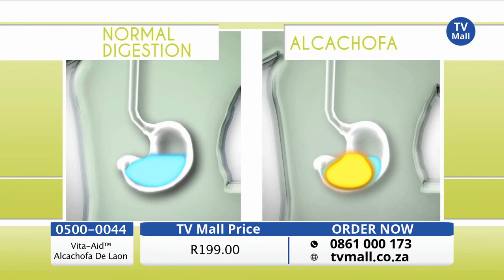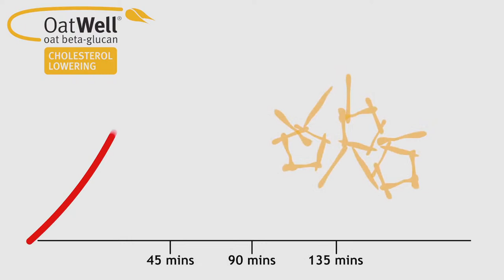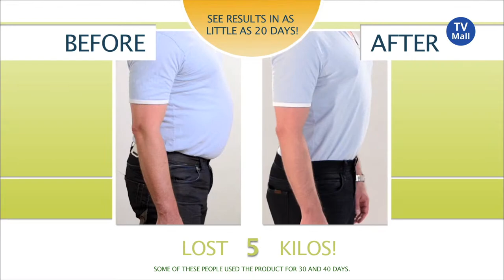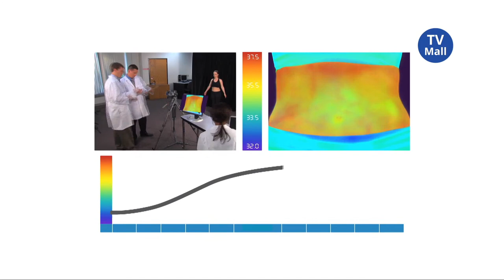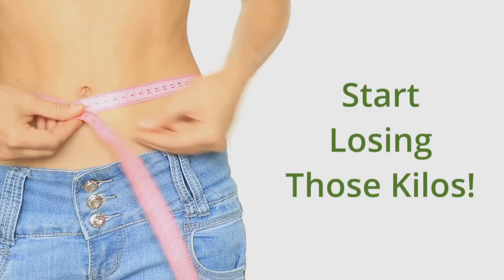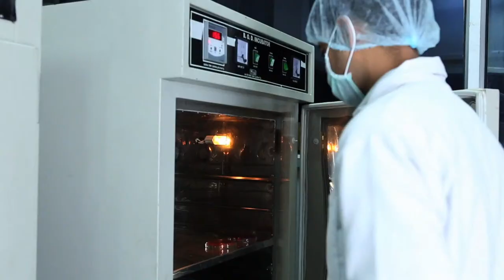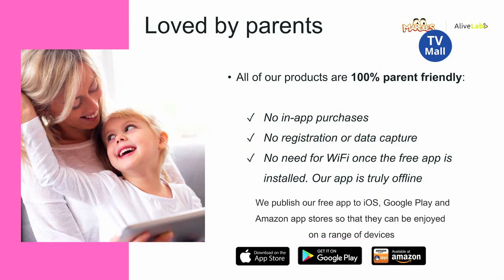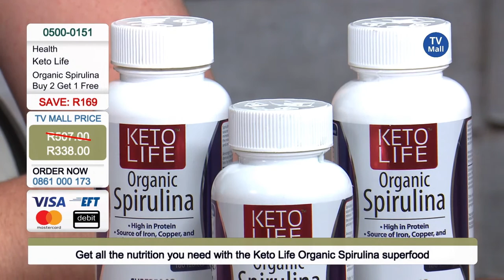TV Mall SA Live Stream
TODAY'S DEALS!
Don't miss out on Today's Deals!
Valid until midnight!